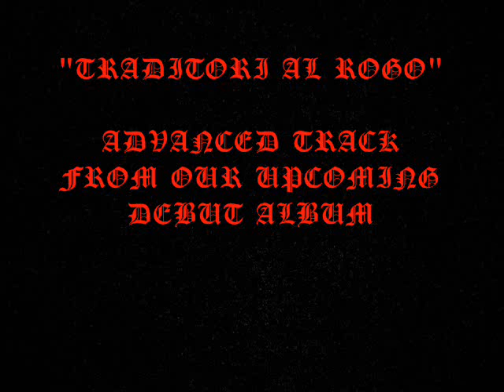Orgiastic Pleasures - Traditori Al Rogo (Advance Track)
Unmastered advance track from the ucoming debut full length. - out in 2013

MUSIC INTRO BY NECROTYRANT JOTUN

LINE UP:

Necrotyrant Jotun - Guitars, Vocals, Keys (2007-present) (also in : In Corpore Mortis, Lilyum, Phenris, Seal of Soul)

Ripping Blade - Drums (2006-present) (also in Agitator)

General Sadik - Bass (2006-present)